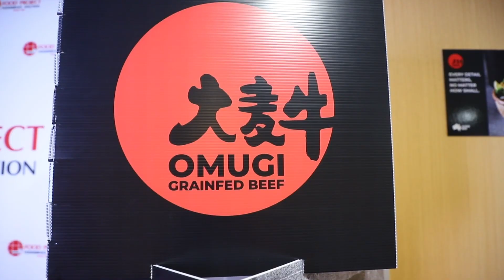รวมบรรยากาศความประทับใจของกิจกรรม Australian Beef Butchering and Cooking Demonstration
📷 รวบรวมบรรยากาศความประทับใจของกิจกรรม Australian Beef Butchering and Cooking Demonstration 🇦🇺
เมื่อวันศุกร์ที่ 30 มิถุนายน 2566 ที่ผ่านมา ณ Food Project 🚩
😍 ขอบคุณผู้เข้าร่วมงานจากใจ งานนี้ได้รับเสียงตอบรับเป็นอย่างดี อีกทั้งยังได้รับเกียรติจาก เชฟผู้มากด้วยประสบการณ์ด้านเนื้อออสเตรเลียอย่างเชฟชื่อดัง เชฟยาคุป ธฤต ตั้งทรงศิริศักดิ์ เจ้าของร้าน Fat Lamb BKK ผู้ชนะจากรายการ Iron Chef Thailand 2019 ยิ่งทำให้บรรยากาศภายในงาน 🔪🥩 เต็มไปด้วยเทคนิคดี ๆ  อัดแน่นให้กับผู้ร่วมงานอย่างจัดหนัก จัดเต็ม พร้อมทั้งให้ชิมกันหลากหลายเมนู 😋
👍 กิจกรรมดี ๆ เช่นนี้จัดโดย บริษัท ฟู้ดโปรเจ็ค (สยาม) จำกัด ซึ่งจัดขึ้นเป็นประจำ ผู้ประกอบการท่านใดสนใจสามารถติดตามการจัดกิจกรรมของเราได้ผ่านทางเพจ Food Project 🚩
ดูผลิตภัณฑ์ของเราเพื่อใช้รังสรรค์เมนูของคุณได้ที่
• Inbox FB : m.me/foodproject.co.th/
📹 ชม Menu Idea ใหม่ๆ ได้ที่
🚚 รับออเดอร์ เเละ บริการส่งทั่วประเทศ
โดยรถควบคุมอุณหภูมิตลอด 365 วัน 📆